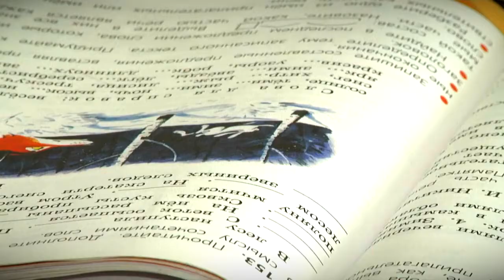В Твери 5 тысяч школьников перешли на дистанционное обучение